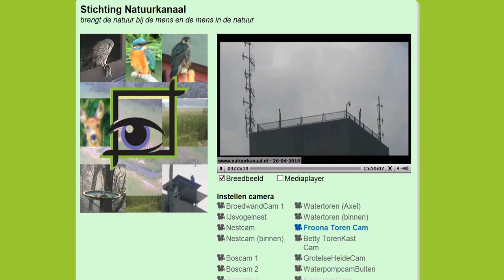M bij de kast, NV wiphoek en over dak 2018 04 26 161042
NB cams lopen niet synchroon